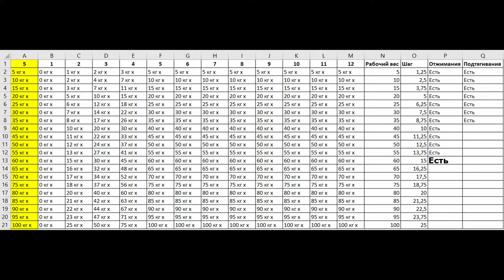Тренировка Данилы Багрова из фильма БРАТ 2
Концепция и трейлер канала созданы с помощью нейромаркетинговой компании Эмоционикс, которая сканирует микровыражения лица